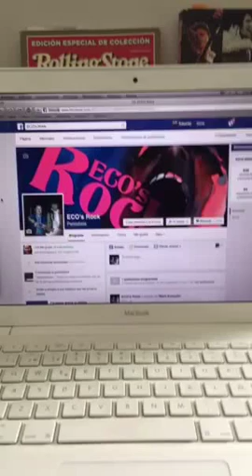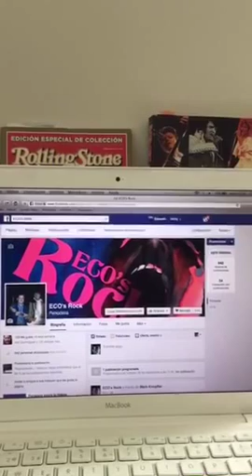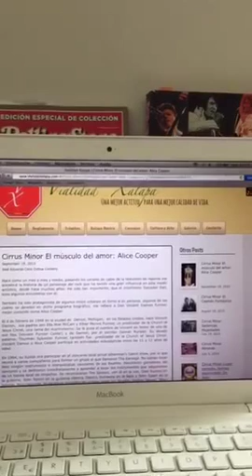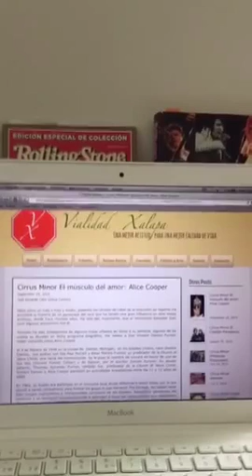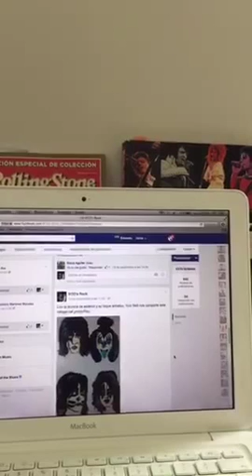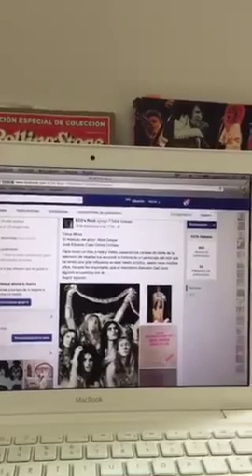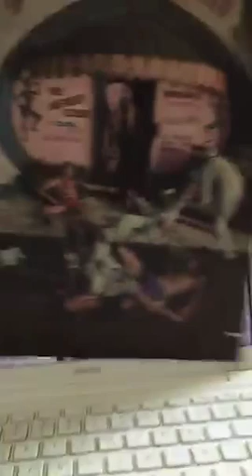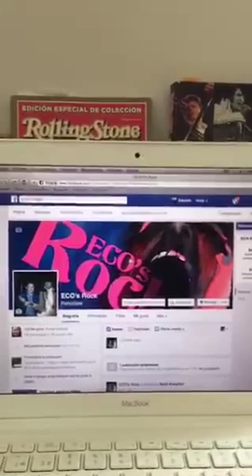Esto es ECO's Rock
Bienvenido a mi página de FB: ECO's Rock